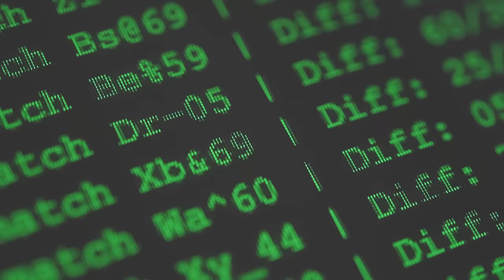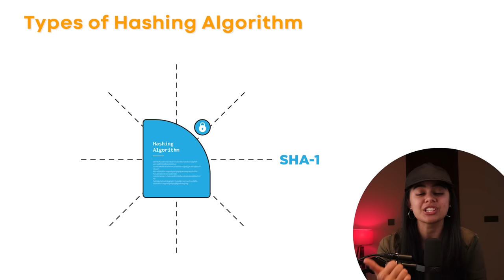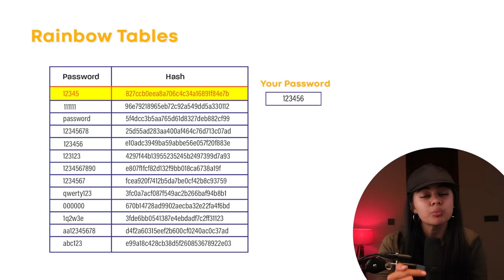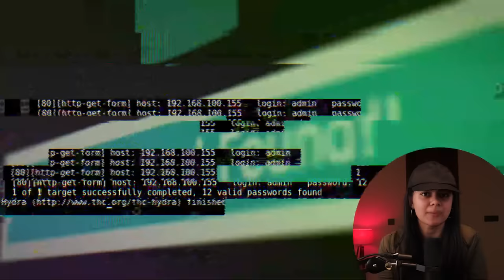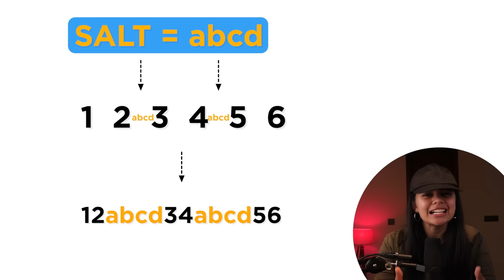How to Hack Password?